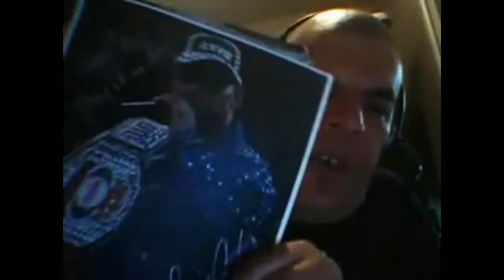Guest Video: Internet Blood Sports Is Nothing New (Agent of Doubt)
Agent of Doubt is a good egg and an old school Youtuber with a calm and measured manner. Here he responds to my video about Internet Blood Sports and provides some contextual history.